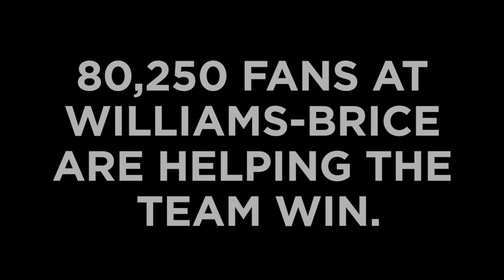2001 before 2001